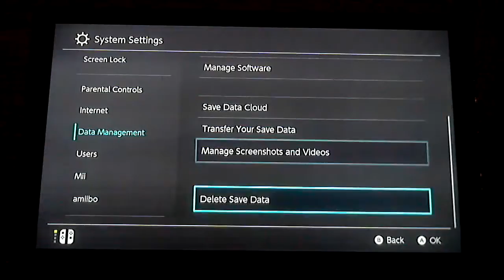Backtracking through Sherbet Desert (Mario + Rabbids Kingdom Battle, Part 19)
Now that we've cleared Sherbet Ruins, it's time to go back and see what collectibles we missed.